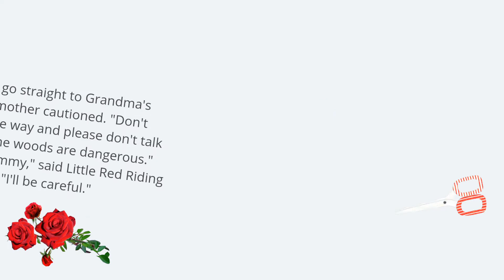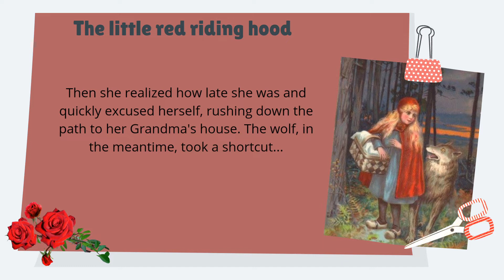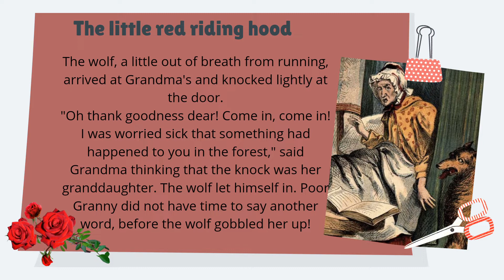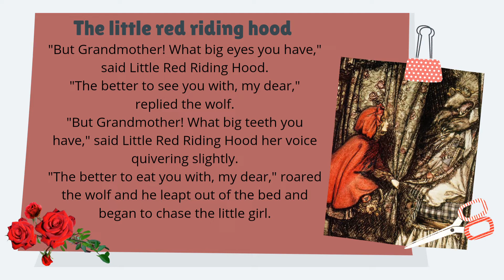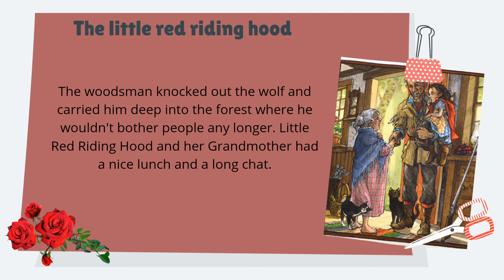THE LITTLE RED RIDING HOOD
This video was made by Nadya Kamila Azzahra, class 9.5 SPMN 226 Jakarta, 2021/2022